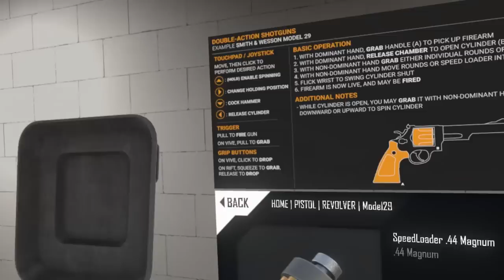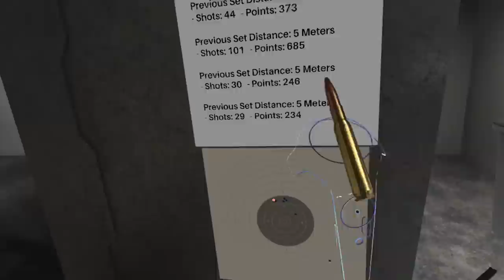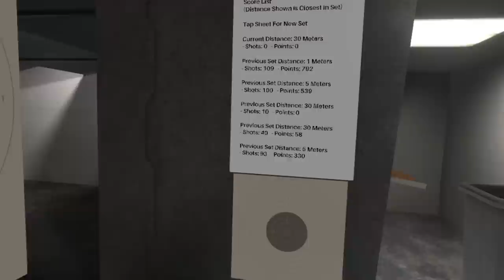Nerd³ Plays... Hot Dogs, Horseshoes & Hand Grenades - Range Anxiety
Merch!